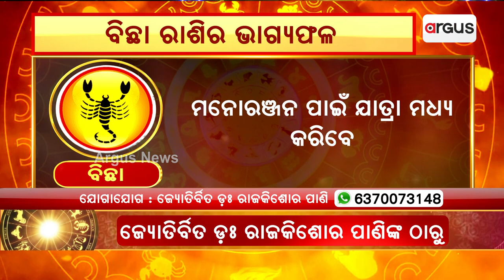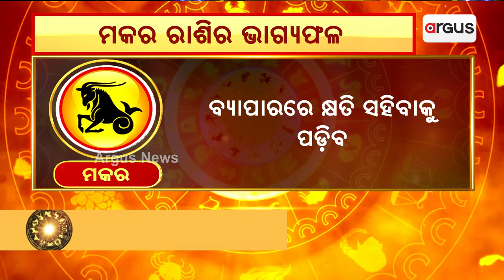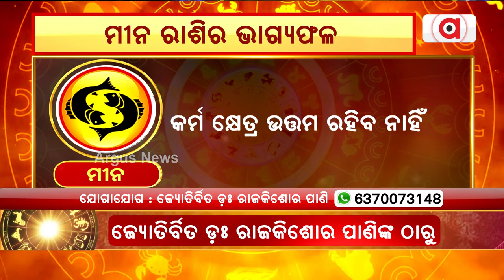3rd April Horoscope | Libra To Pisces Astrology Prediction | Argus News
3rd April Horoscope | Libra To Pisces Astrology Prediction | Argus News.